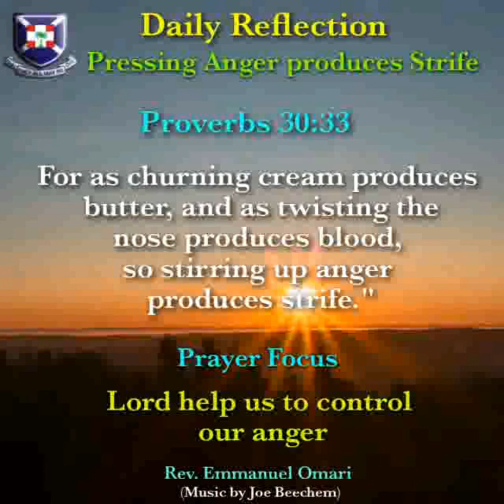Presbyterian Church of Ghana (PCG) Almanac | Today's Word by Reverend Emmanuel Omari 28 June 2021